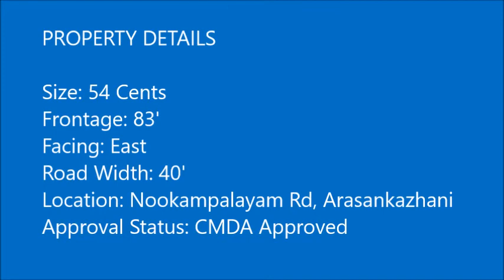Arasankazhani CMDA Approved Land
The Property is on Nookampalayam Road in Arasankazhani. The plot is opposite to the Bollinini Hillside Project. Thazhambur Road is just 150 Meters from the Plot.
The Land extent is 54 cents. It's divided into 6 CMDA Approved Plots. NOCs have been obtained from ASI for building construction for all the plots.